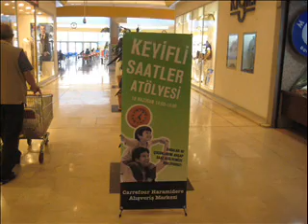Carrefour Haramidere AVM Keyifli Saatler Atölyesi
Empati Reklam Organizasyon Departmanının 2011 yılında Babalar Günü için gerçekleştirdiği Keyifli Saatler Atölyesi Carrefour Haramidere AVM' de gerçekleştirildi. Toplamda 40 adet çocuklarımızın elleriyle yaparak babalarına hediye ettikleri saatler yoğun ilgiden dolayı erken bitirilmiştir..